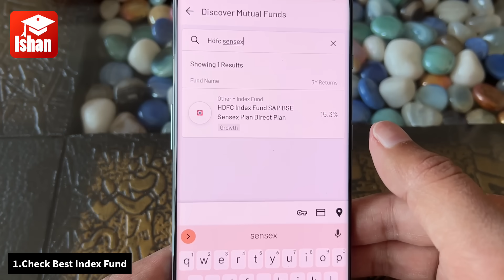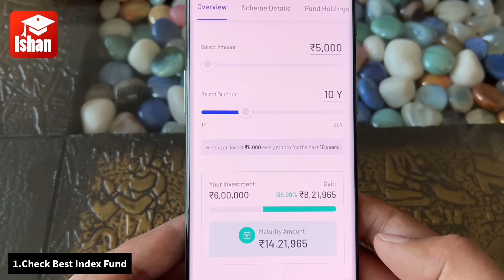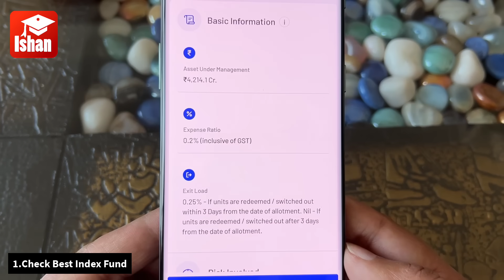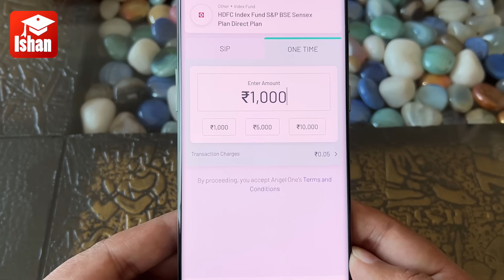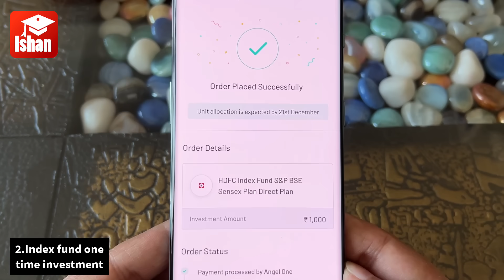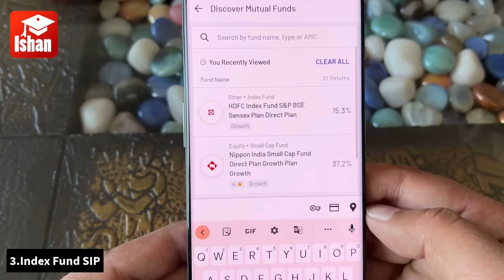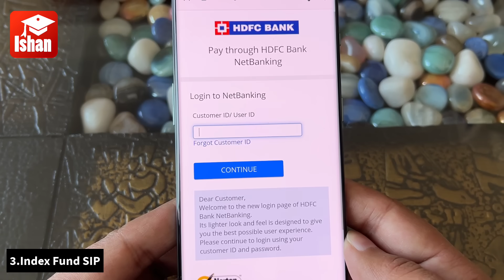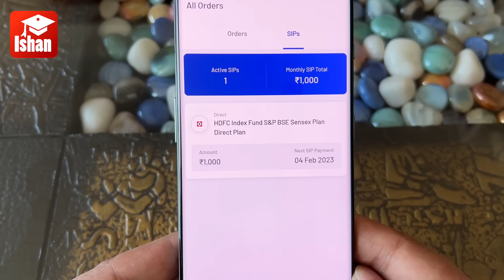How to start sip in index fund | mutual fund me sip kaise kare | Active vs passive funds | Guide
Index funds no tension investment ke liye great choice hai. Index funds me nifty 50 aur sensex jitne returns hi milte hai aur ye dusre mutual funds ke compare me kam risky aur expanse ration minimal hota hai. is video me index funds me sip kaise start kare iska process dikhaya gya hai

Mutual funds se paise kaise nikale aur Mutual funds SIP kaise stop kare, uska process is video me dekhiye

Index funds me invest karne ke 2 big benefits hai, First aapko no tension rah sakte hai kyunki aapko nifty 50 aur sensex jitne returns mil hi jayenge. Aur second benefits iska expanse ration kafi kam hota hai to aapko charge bahut kam dena hoga

Mutual funds me sip kaise kare, index funds kya hai, how to start sip in angel one. mutual funds lum sum investment kaise kare, ye sab is video me dekhiye

Active funds: The job of an active fund manager is to pick and choose investments, with the aim of delivering a performance that beats the fund's stated benchmark or index. Together with a team of analysts and researchers, the manager will 'actively' buy, hold and sell stocks to try to achieve this goal.

Passive Funds: Passive funds don't change their portfolios frequently, so they buy or hold a stock to gain from the price appreciation of the underlying security over time. An example of a passive fund is the Nifty BeES, which tracks the Nifty 50 Index.

The Index Fund:  To use a market index as a benchmark, index funds develop their investment portfolios passively. Since they follow the performance of an index, index funds are also known as passively managed funds.

My Monitor

tags for reference: how to start sip in angel one,how to start sip in mutual fund,index funds for beginners,index funds vs mutual funds,index funds,active funds vs passive funds,active funds vs index funds,paise kaha invest kare,where to invest money,mutual funds investment,mutual funds for beginners,mutual funds vs index funds,mutual fund me paise kaise kamaye,mutual fund me paise kaise invest kare,index funds investing,best mutual fund to invest now,best mutual funds,ishan llb